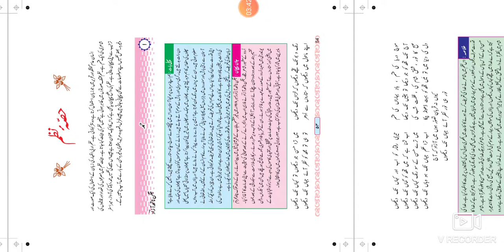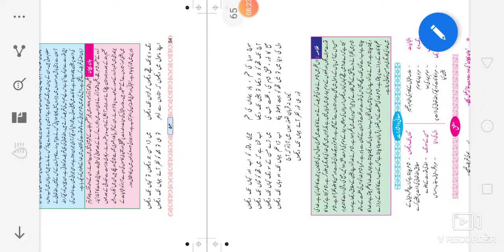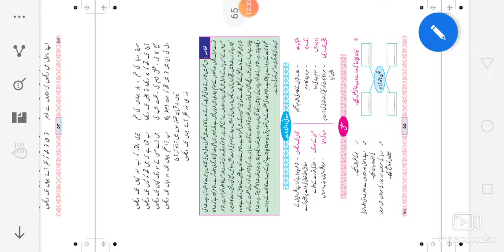9th urdu.1. Humd (Nazm) Urdu Medium State Board Explanation Urdu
9th Urdu 1 Hamd Urdu Medium State Board Question Answer Urdu Medium State Board examination
 video gives brief information about the poet. Jagannath Azad. His life. Poetry and works. This video also describes about the poem. Humd. It gives description about the poem, what poet want to say about Allah (s.w.t). 9th Urdu Medium Urdu
ixth class Urdu Medium Urdu New Syllabus
nawwi jamaat Urdu Medium Urdu Ch 1 Abdul Rahman bin auf حضرت عبدالرحمن بن عوف